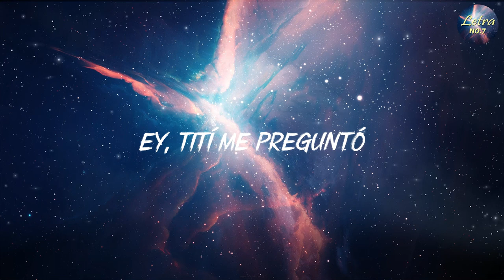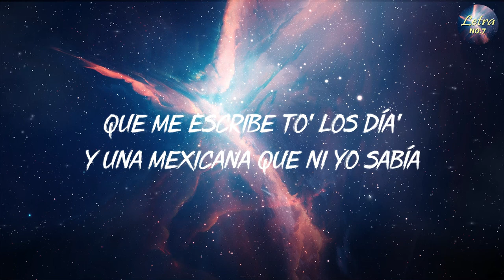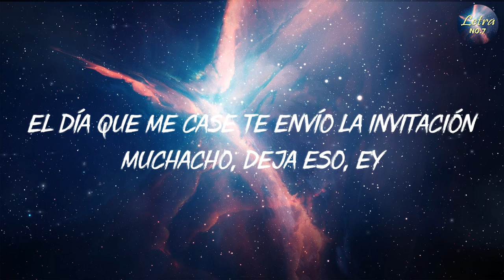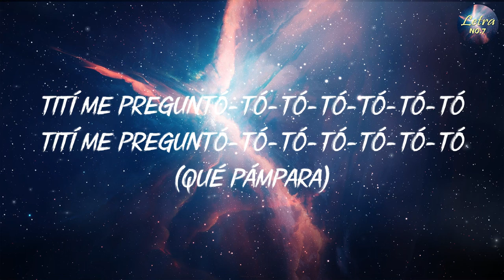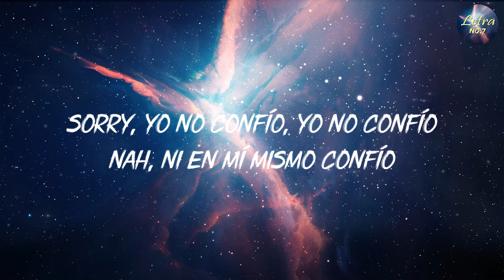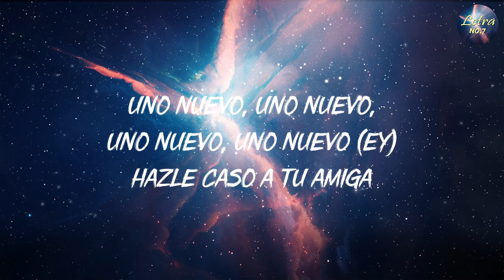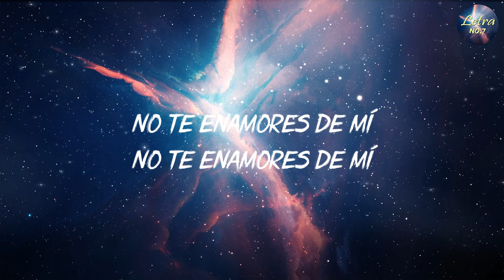Bad Bunny - Tití Me Preguntó (Letra/Lyrics)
Letra/Lyrics  Video trazido a você por Letra No.7.

🔔 Clique no sininho para ficar atualizado sobre as melhores Letras / Vídeos de Letras do Letra No.7!

Letra/Lyrics : Bad Bunny - Tití Me Preguntó

Ey